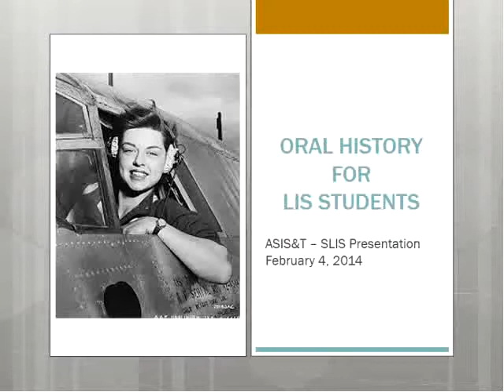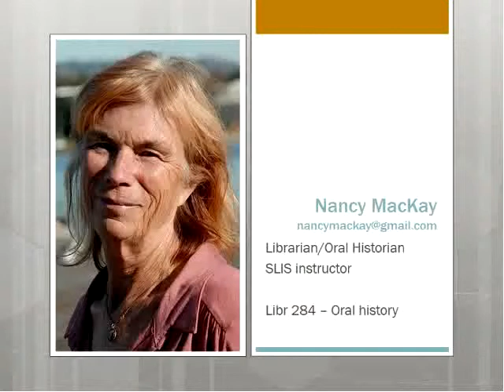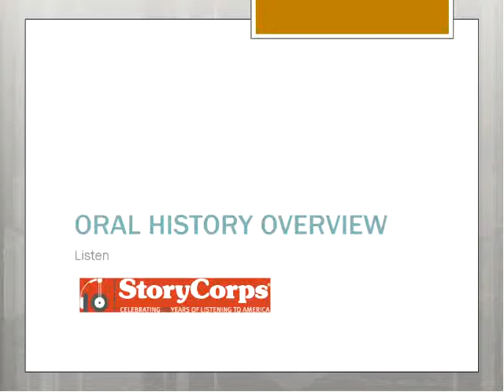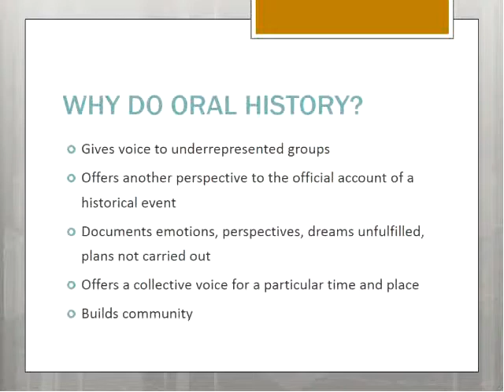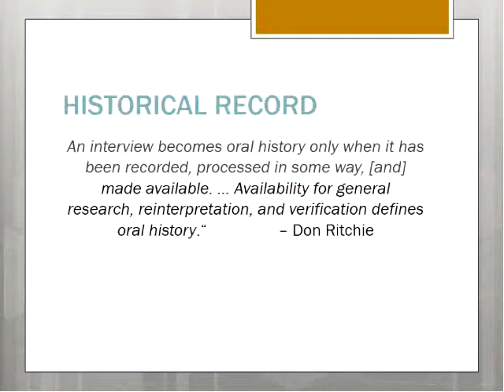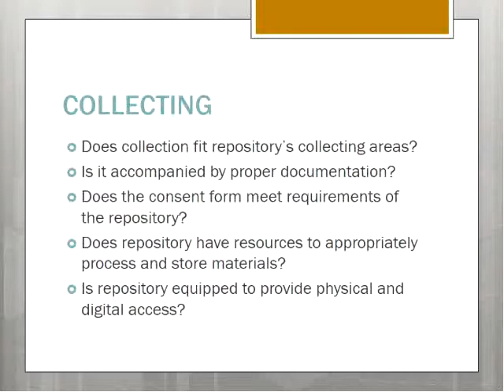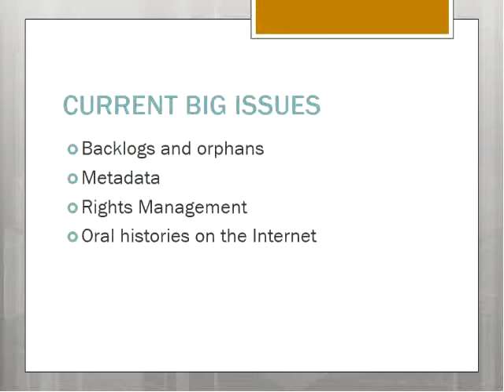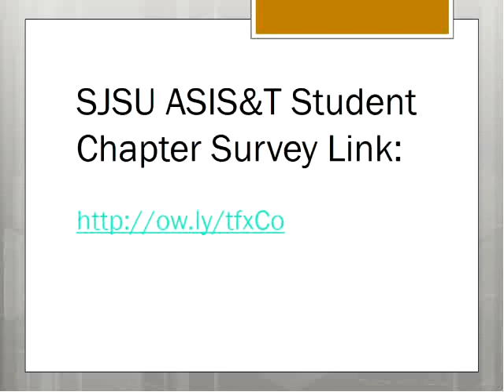Faculty Speaker: Oral History: An Inside Look with Nancy MacKay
This presentation focuses on oral history and its technical specifics. MacKay provides an overview of oral history and its technical aspects, including methods for preserving community oral history projects, best practices in the field, and examples of oral history projects.